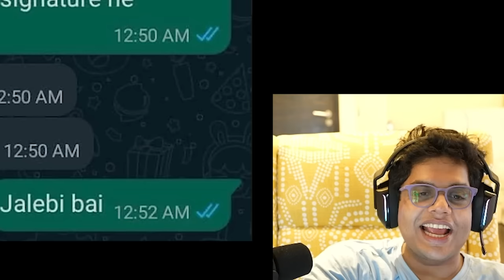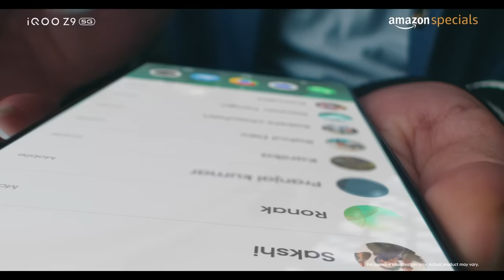INDIA'S SMARTEST PROFESSOR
Segment's 1st Flagship Sony IMX 882 OIS Sensor with power packed MediaTek Dimensity 7200 Processor. Segment's Brightest AMOLED with 1800 nits peak local brightness.